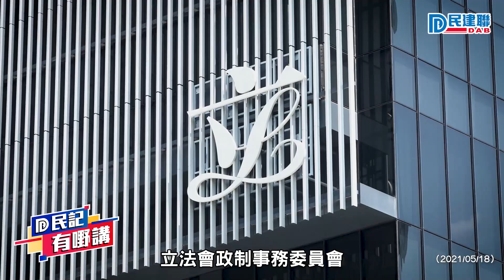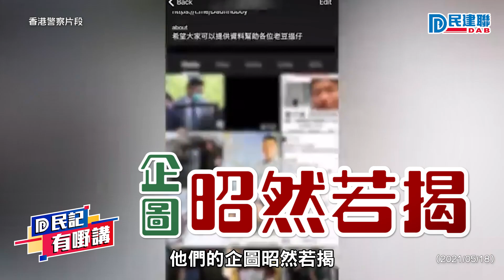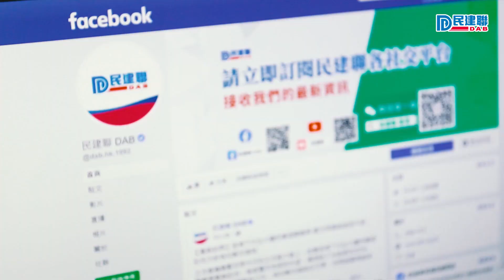【民建聯|民記有嘢講】民建聯立法會議員黃定光：支持修例打擊「起底」杜絕以個人資料作為攻擊武器 (2021/05/18)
【民記有嘢講】黃定光：支持修例打擊「起底」杜絕以個人資料作為攻擊武器

自港區國安法及完善選舉制度相繼推出之後，立法會政制事務委員會目前正討論修訂個人私隱條例，有關修訂主要是針對黑暴期間，攬炒派對有關人士起底的惡行，我們認為，修訂將有效防止有人利用個人資料作為攻擊別人的武器。